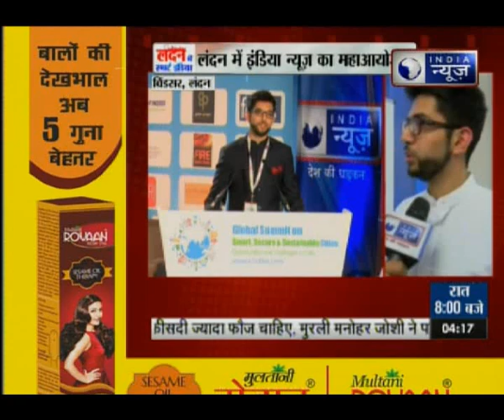Shiv Sena leader Aditya Thackeray speaks to India News exclusivley on Smart India Summit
ITV group in collaboration with ISGF kick-started the Smart India Summit in London. Here's what Sena Leader Aditya Thackeray thinks about the concept of smart cities.